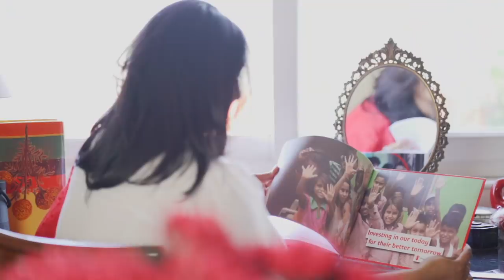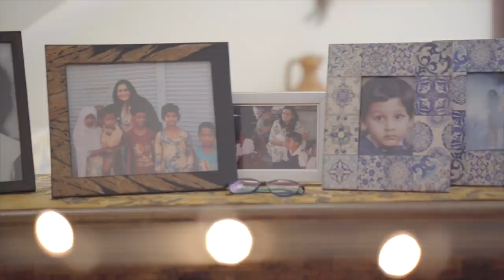The Right Start | 100 years of Save the Children | Bal Raksha Bharat India | Bidisha Pillai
As Save the Children turns 100, our CEO, Bidisha Pillai reflects on our journey towards giving TheRightStart to every last child.

For more follow Bal Raksha Bharat :-